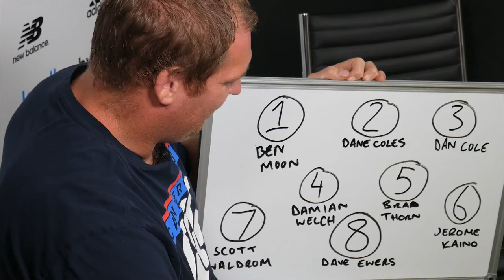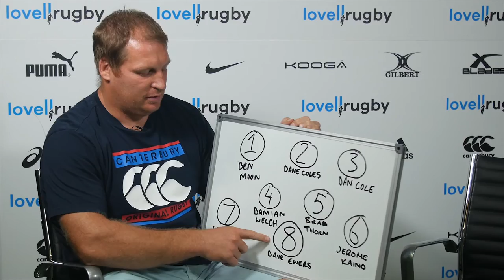Thomas Waldrom's Dream Pack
Thomas Waldrom picks his favourite 8 forwards from his playing experience.